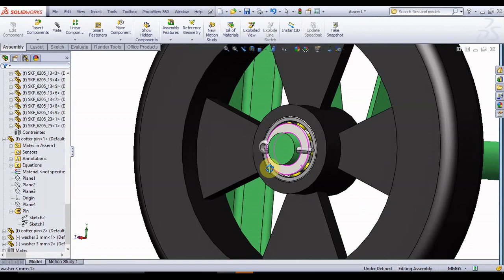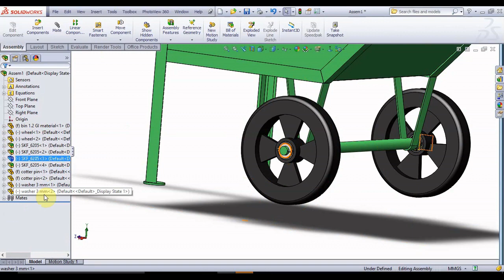Wheel Barrow Design in 3D ! How Wheelbarrows Are Made ! Solidworks Tutorials !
How Wheelbarrows Are Made
See how wheelbarrows are made at Ames plant
Brentwood Wheelbarrow Assembly